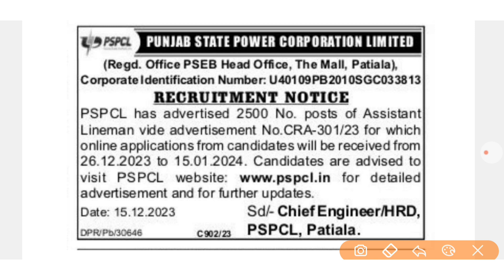PSPCL ALM Posts 2024 New Update | PSPCL Assistant Lineman 2500 Vacancy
PSPCL ALM Posts 2024 New Update | PSPCL Assistant Lineman 2500 Vacancy | PSPCL Assistant Lineman Recruitment 2024